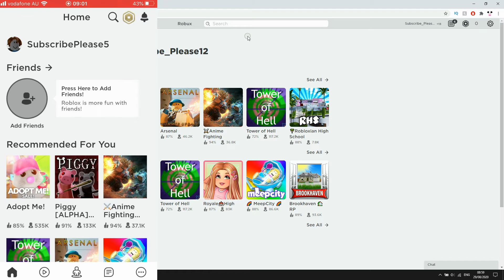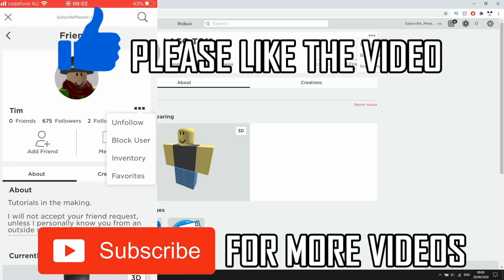How to Follow People on Roblox Mobile and Desktop (NEW UPDATE in 2020)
How to Follow People on Roblox Mobile and Desktop (NEW UPDATE in 2020). Step by step instructions of how to follow someone on roblox without being their friend on your phone for Android and iOS operating systems with the roblox app new update in 2020. You can do this on Samsung Mobile, Apple iPhone, Nokia Mobiles, LG Phone's, Huawei Mobile's, ZTE Devices, Google Phones, Sony Device's & the TCL Device + Laptop & PC computer. This tutorial guide commentary voice over is done by a native English language speaker.